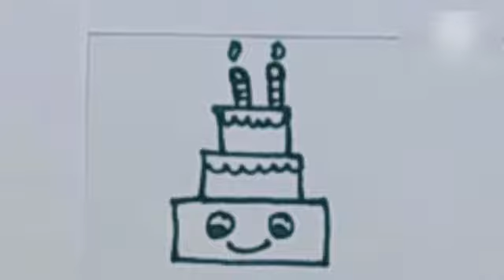How to draw a cake|easy cake drawing for kids|cake drawing Step by step|cake kaise banate hai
Simple cake drawing
Cake drawing for kids
small easy drawings
Cake drawing step by step
Cake drawing
drawing
easy drawing
hen drawing
bird drawing
simple drawing
chicken drawing
drawing tutorial
easy doll drawing
drawing doll
drawing videos
Doll drawing easy
strawberry picture
titly drawing for kids
monkey drawing
number wali drawing
roll numnber 21 song
simple and easy drawing for kids
simple monkey drawing
sabse easy drawing
simple drawing for kids
simple drawing small
singham drawing
strawberry cartoon
how to draw paw patrol
ladybug wale cartoon
little singham drawing easy
little singham drawing easy step by step
how to draw an animal
little singham ki drawing
slime kaise banate hain
drawing for kids easy
small kids drawing
animals pictures drawing
umbrella drawing for kids
butterfly kaise banate hain
queen drawing for kids
how to draw animals
small easy drawings
Lotus drawing easy
 Table lamp drawing for kids
Titly drawing colour
drawing for kids
hen drawing
how to draw monkey
queen drawing
colour wala drawing
mango drawing easy
monkey colour drawing
hen drawing easy
simple drawings for kids
monkey drawing easy
ninja kids roller coaster
simple easy drawing for kids
slime kaise banate
how to draw girl for kids
khilaune wala paw patrol
little singham easy drawing
little singham ka drawing
little singham wala drawing
mango drawing easy
masha mowgli
masha paw patrol
masha ulang tah
ladybug wale cartoon
simple si drawing
animal pictures for kids
animals ka drawing
dog simple drawing
doll drawing
drawing for small kids
kris roll no 21
ladybug wale cartoon
Elephant drawing simple
Rabbit drawing pencil
Carrot drawing picture
Corn drawing beautiful
Icecream drawing video
monkey colour drawing
boat drawing
dog drawing easy
ladybug drawing easy
pineapple drawing
simple drawing
house drawing for kids
Ladybug drawing with colour
Simple ladybug drawing realistic
Ladybug drawing step by step
Birds drawing realistic
Monkey drawing step by step
Car drawing cute
 How to Draw FRUITS
Easy Pineapple Drawing and Coloring
dog wali drawing
drawing dinosaur
ball drawing
boat drawing
duck colour
how to draw monkey for kids
Ball drawing tutorial
Icecream drawing
monkey colour drawing
monkey kaise banate hain
how to draw fish for kids
small childrens drawing
 Fish drawing realistic
Dog drawing watercolor
Elephant drawing simple
Girl drawing shading
Drawing kaise banate hai
animals drawing
animal drawing for kids
drawing kids hub
easy animal drawing for kids
ball drawing for kids
dinosaur drawing for kids
butterfly drawing
drawing kaise banate hain
Colours children
apple drawing
dog kaise banate hain
 fish drawing
drawing kids hub
caterpillar color drawing
monkey drawing
simple animal drawing
simple boat drawing
car drawing colour
umbrella drawing
hen kaise banate hai
dolphin colouring
fish kaise banate hain
hard sketch
house drawing
mango drawing easy
monkey colour drawing
slime kaise banate
hard drawing for kids
ladybug wale cartoon
dog simple drawing
how to draw a duck
boat drawing
little singham drawing little singham dra...
masha drawing
monkey drawing for kids
monkey ka drawing
Rakhi ka drawing
penguin picture
battakh ka drawing
dinosaur wala drawing
little singham drawing
little singham sketch
monkey drawing easy
monkey ka drawing
mowgli drawing
penguin drawing
pumpkin
teddy bear teddy bear song
arohi miraj natok new 2023
boat dravwing
cid new episode 2023
colour wala drawing
doll ka drawing
draw duck
draw the little singham
drawing monkey
drawing wali gudiya
drawings for kids
duck drawing for kids
easy animal drawings
hen drawing for kids
ladybug wale cartoon
little singham drawing simple
monkey drawing
paw patrol drawing
putla drawing
rakhi ki drawing
shading for kids
simple and easy doll drawing
simple animal drawing
simple drawing animals
simple little singham